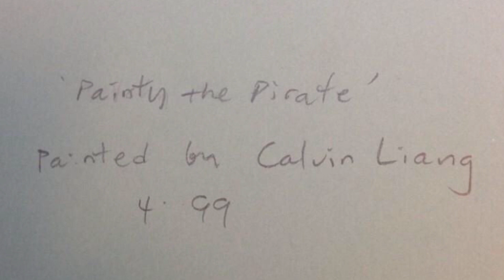El Misterio Del Pirata Del Intro De Bob Esponja | ¿Quién Es?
En este video hablaré acerca de uno de los personajes más importantes de Bob Esponja, que literalmente aparece en todos los episodios y sin embargo del que no muchos hablan: Se trata del pirata que aparece en el intro.
Hablaré acerca de quién es, su origen, todo lo que se sabe sobre él y otras tantas cosas.